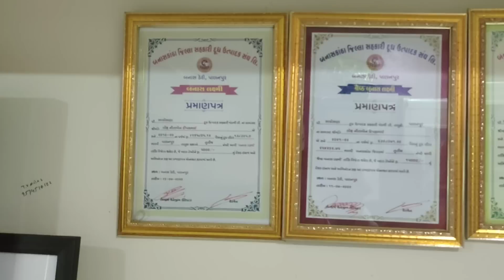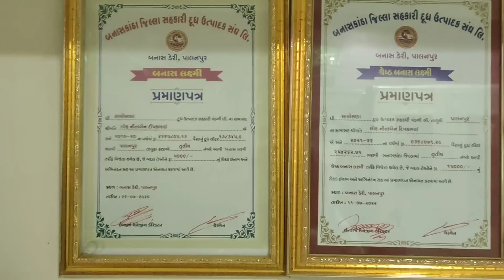વર્ષે 93 લાખ નું દૂધ બનાસ ડેરીમાં ભરીને ત્રીજું સ્થાન મેળવી વડા પ્રધાન સાથે સવાંદ કરનાર મહિલા ખેડૂત.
વધુ માહિતી માટે 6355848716 / 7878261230

ગુજરાતના ખેડૂતોની  નંબર વન ચેનલ કિસાન સફરની કિસાન સફર એપ લોન્ચ થઈ ચૂકી છે ...साधन संपन्न मिनी पावर टिलर किसानों के लिए सबसे सुविधाजनक साबित हुआ।

        "If the farmer is happy then everyone is happy"
                 * Kisan Safar *
ગુજરાતના ખેડૂતોની  નંબર વન ચેનલ કિસાન સફરની કિસાન સફર એપ લોન્ચ થઈ ચૂકી છે

   FOR SOIL & PLANT PEST CONTROL

           A Mixture of Entomopathogenic Nematodes(EPN Insects)
KISANSHAKTI: - is a powerful pesticide substitute for effective and broad apectrum                                                                      insect control. Being biological, KISANSHAKTI is an absolute necessity in natural/ organic farming.
KISANSHAKTI: - is lethal against larval stages of harmful insects such as  Grubs, Worms, Sucking pests, Caterpillars / Loopers , Stem Borers , Maggots, Termites,Plant parasitic nematodes, eg White Grub, Pink Ball worm, American Fall Army Worm etc.
KISANSHAKTI: -  can control more that 200+ different types of insect pests. The beneficial nematodes of Nemashakti actively search, ambush and kill harmful insects.
KISANSHAKTI: - being a Biological pesticide helps Farmers, Soil & farm animals from hazardous effects of chemical pesticides.
KISANSHAKTI: - can give you result within 8 -15 days depending on farm & crop position
Application:
1. Kisanshakti should be appled either late evening or early morning on wet soil.Let    the water run for 10 – 15 mins before to moisten the soil and let a lot of water go after the application of Kisanshakti. Remove internal filters(less than 30 microns) from the equipment to avoid clogging

2.  Kisanshakti must be stored in cool & dry place, away from direct sunlight.
      Use the entri packet once opened. Do not store the half packet for future use For
      Best results, use Nemashakti  once in every 3 months

   માટી અને છોડના જીવાત નિયંત્રણ માટે

           એન્ટોમોપેથોજેનિક નેમાટોડ્સનું મિશ્રણ (EPN જંતુઓ)
કિસાનશક્તિ:- અસરકારક અને વ્યાપક એપેક્ટ્રમ જંતુ નિયંત્રણ માટે એક શક્તિશાળી જંતુનાશક વિકલ્પ છે. જૈવિક હોવાને કારણે, કિસાનશક્તિ એ કુદરતી/ઓર્ગેનિક ખેતીમાં અત્યંત આવશ્યકતા છે.
કિસાનશક્તિ:- હાનિકારક જંતુઓના લાર્વા તબક્કાઓ સામે ઘાતક છે જેમ કે ગ્રબ્સ, વોર્મ્સ, શોષી જંતુઓ, કેટરપિલર/લૂપર્સ, સ્ટેમ બોરર્સ, મેગોટ્સ, ટર્માઇટ્સ, પ્લાન્ટ પરોપજીવી નેમાટોડ્સ, દા.ત. વ્હાઇટ ગ્રબ, પિંક બોલ વોર્મ, અમેરિકન ફોલ આર્મી વોર્મ વગેરે.
કિસાનશક્તિ: - 200 થી વધુ વિવિધ પ્રકારના જંતુઓનું નિયંત્રણ કરી શકે છે. કિસાનશક્તિના ફાયદાકારક નેમાટોડ્સ સક્રિયપણે હાનિકારક જંતુઓની શોધ કરે છે, હુમલો કરે છે અને મારી નાખે છે.
કિસાનશક્તિ: - જૈવિક જંતુનાશક હોવાથી ખેડૂતો, જમીન અને ખેતરના પ્રાણીઓને રાસાયણિક જંતુનાશકોની જોખમી અસરોથી મદદ કરે છે.
કિસાનશક્તિ: - ખેતી અને પાકની સ્થિતિના આધારે તમને 8 -15 દિવસમાં પરિણામ આપી શકે છે
અરજી:
1. કિસાનશક્તિને મોડી સાંજે અથવા વહેલી સવારે ભીની જમીન પર લગાડવી જોઈએ. જમીનને ભેજવા માટે 10 - 15 મિનિટ પહેલાં પાણીને ચાલવા દો અને કિસાનશક્તિ લગાવ્યા પછી ઘણું પાણી જવા દો. ભરાયેલા ટાળવા માટે સાધનોમાંથી આંતરિક ફિલ્ટર્સ (30 માઇક્રોનથી ઓછા) દૂર કરો

2. કિસાનશક્તિને સીધા સૂર્યપ્રકાશથી દૂર ઠંડી અને સૂકી જગ્યાએ સંગ્રહિત કરવી જોઈએ.
      એકવાર ખોલ્યા પછી એન્ટ્રી પેકેટનો ઉપયોગ કરો. ભવિષ્યમાં ઉપયોગ માટે હાફ પેકેટ સ્ટોર કરશો નહીં
      શ્રેષ્ઠ પરિણામો, દર 3 મહિનામાં એકવાર કિસાનશક્તિનો ઉપયોગ કરો

કિસાનશક્તિ નો ઓર્ડર માટે. 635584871

Account details
Name

Please follow us on bellow media

jama Kari photo padi (screen shot) 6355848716
mokli આપવો પડશે પછી તમારું કુરિયર /માલ મોકલી આપવામાં આવે છે